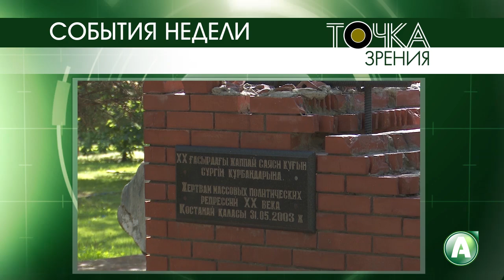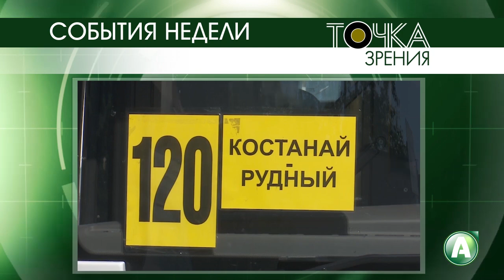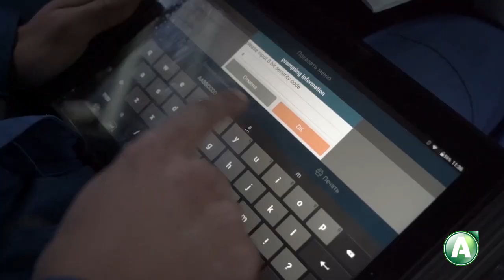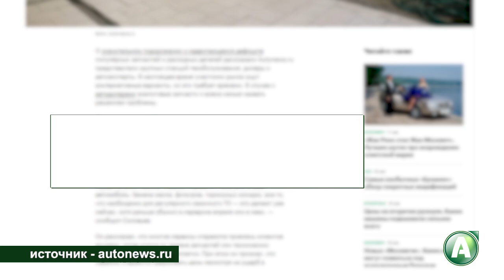Точка зрения - 63 - Евразийская интеграция для Казахстана спасительна - Петр Своик